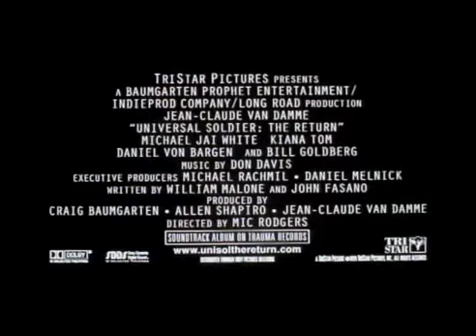SOLDADO UNIVERSAL 2 TRAILER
Sinopse:
S.E.T.H. (Michael Jai White) é um super computador guerreiro, que decide se vingar e destruir os militares que o criaram. Para impedi-lo é convocado Luc Devereaux (Jean-Claude Van Damme), ex-integrante da equipe militar especial chamada de “soldados universais”. Só que para detê-lo, Devereaux terá que travar uma verdadeira batalha entre homem e máquina.